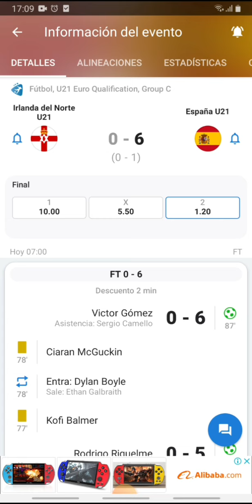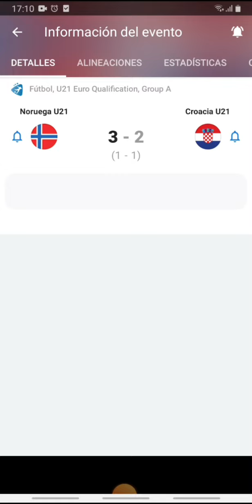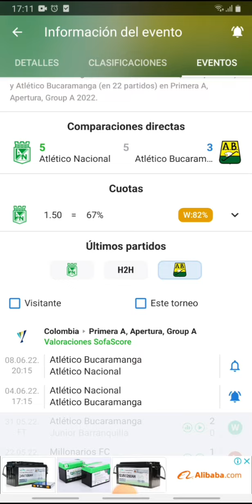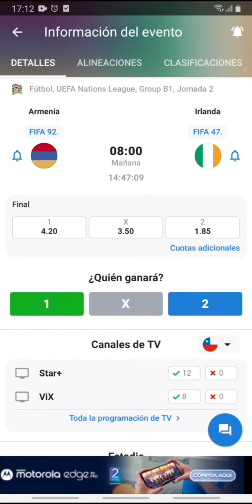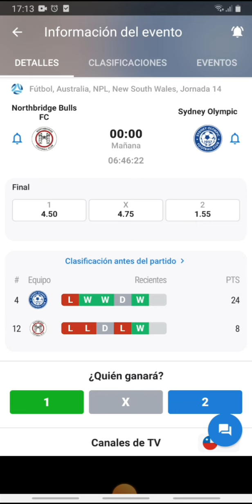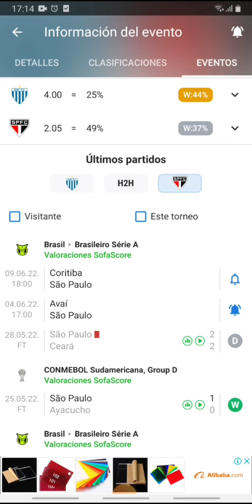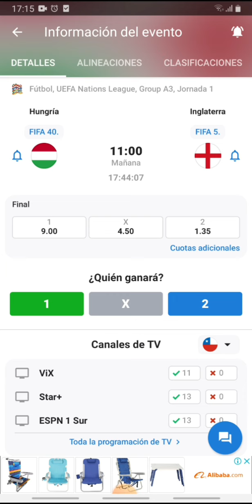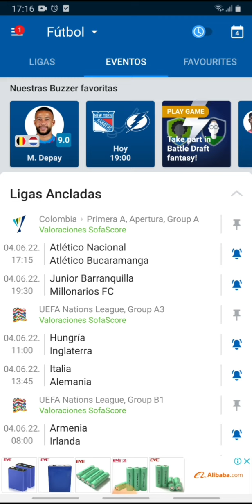Pronósticos deportivos sábado 4 de junio-Pronósticos de futbol para hoy sábado 4 de junio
CONTACTO